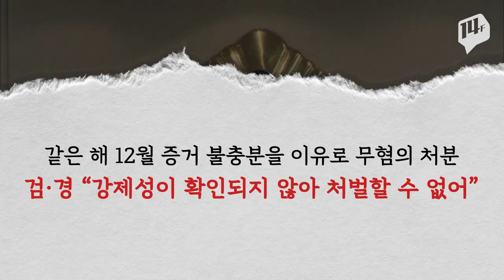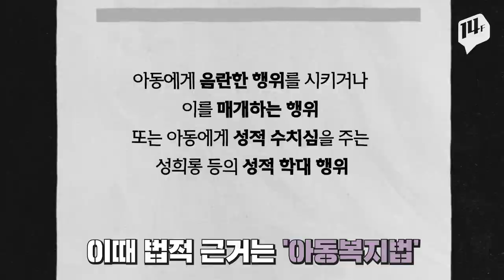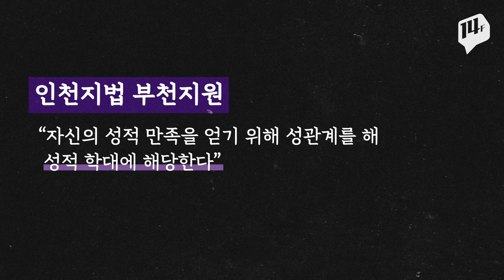어느 중학교에서 일어난 여교사-남 제자와 성관계. 경찰은 무혐의 / 14F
지난 6월 충북의 한 중학교에서 여교사와 남 제자가 성관계를 맺은 사실이 밝혀졌습니다.
경찰의 판단은 상당수로 하여금 고개를 갸우뚱거리게 합니다.
“13세 이상이고 합의에 의한 성관계라면 처벌이 어렵다”며 무혐의 처리한 겁니다.
정상적 관계(?)라고는 보기 힘든 이번 사건의 판단 기준이 ‘13세 이상’이란 법의 잣대로 판단될 수 있는 걸까요?